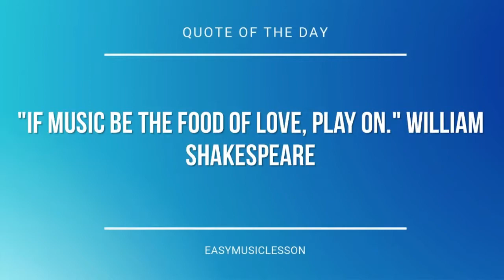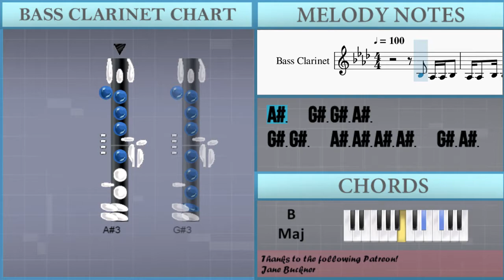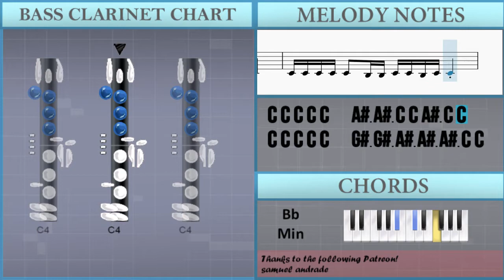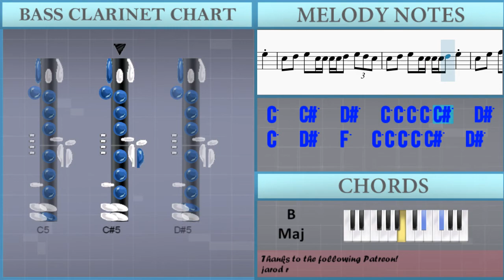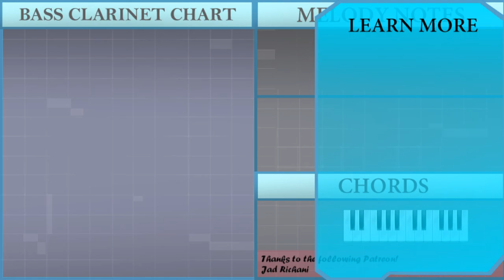How to play money machine by 100 gecs on Bass Clarinet (Tutorial)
The easiest way to learn how to play money machine by 100 gecs on the bass clarinet. It's a bass clarinet tutorial for money machine by 100 gecs.

EasyMusicLesson teaches you to play the your favorite instrument, through easy and simple animation so that you too can learn how to play money machine by 100 gecs on the bass clarinet easily. A bass clarinet tutorial with visual animation graphic.

Chords of Bass Clarinet arrangement:
Eb Min   B Maj   Gb Maj   Bb Min   Eb Min   B Maj   Gb Maj
Bb Min   Eb Min   B Maj   Gb Maj   Bb Min   Eb Min   B Maj
Gb Maj   Bb Min   Eb Min   B Maj   Gb Maj   Bb Min   Eb Min
B Maj   Gb Maj   Bb Min   Eb Min   B Maj   Gb Maj   Bb Min
B Maj

Melody notes of Bass Clarinet:
Ab3 Ab3   Bb3 Bb3 Bb3 Bb3   Ab3 Bb3   Bb3     C4
C4 C4 Db4 C4 C4 Db4 Eb4   Eb4 F4 F4 F4 F4
C5   Ab4   Ab4 Ab4 Ab4 Ab4 Ab4 F4 C5   Ab4
Ab4   Ab4 Ab4 Ab4   Ab4 G4 G4 Ab4 G4 G4
G4 Ab4 F4 Ab4 F4 Ab4 F4 Ab4 F4   G4 G4 Ab4 G4
Ab4   F4   Ab4 Ab4 Bb4   F4   G4 G4 G4 Ab4 G4 G4
Ab4 G4 G4 Ab4 F4   Ab4 Ab4 Ab4   C5 Ab4 Bb4   Ab4
Ab4 Ab4 C5   C5   Ab4 Ab4 Ab4 Ab4 C5   C5   Ab4
C5   Db5   Eb5   C5 C5 C5 C5 Db5   Eb5   C5
C5     C5   Ab4   C5 C5 Ab4 Ab4 C5   Ab4
C5   Db5   Eb5   C5 C5 C5 C5 Db5   Eb5
C5   Db5   Eb5   C5 C5 C5 C5 Db5   Eb5 Db5 C5
C5   Eb5   F5   C5 C5 C5 C5 Db5   Eb5 Db5 C5
C4 C4 C4 C4 C4   Ab3 Ab3 Bb3 Bb3 Bb3 C4 C4
C4 C4 C4 C4 C4   Bb3 Bb3 C4 C4 Bb3 C4 C4
C4 C4 C4 C4 C4   Ab3 Ab3 Bb3 Bb3 Bb3 C4 C4   Db4
C4   Db4   C4   Bb3 Bb3 Ab3
C5 C5 C5 C5 C5   Bb4 Ab4 Bb4 Bb4 Bb4 C5 C5
C5 C5 C5 C5 C5   Ab4 Ab4 Bb4 Bb4 Bb4 C5 C5
C5 C5 C5 C5 C5   Bb4 Ab4 Bb4 Bb4 Bb4 C5 C5   Db5
C5   Db5   C5   Bb4 Bb4   Ab4